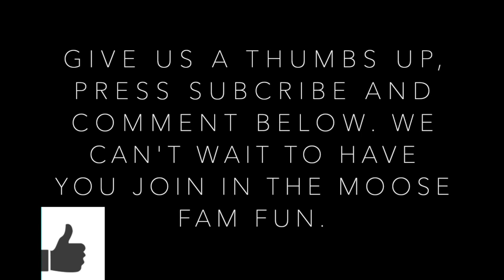SUNDAY FUN DAY: HANGING OUT WITH GOOGLE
SUNDAY FUN DAY: HANGING OUT WITH GOOGLE. We recently learned Google can do more than just teach us about loads of things, play music, and control our home; she can even play games with us! Today we beat the Winter weather and chose to hang out with our Google Home Mini. Watch along as we play Lucky Trivia and Akinator.

Thanks for joining us at TRUE MOOSE LIVING where FAMILY - IMAGINATION - ADVENTURE - FUN! keep us living our best life, and sharing it with you!